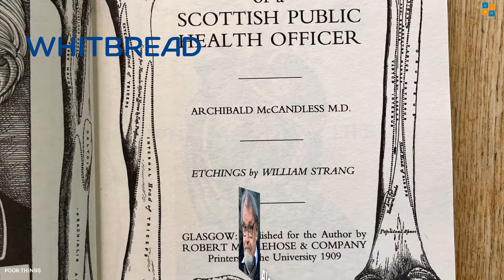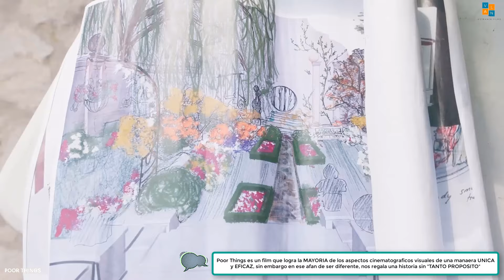POOR THINGS: Al LIMITE de lo PRETENCIOSO | ANALISIS EXTENSO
Hoy hablamos de la controversial pobres criaturas o poor things por su nombre en ingles: El Dr. Godwin resucita a la bella Bella Baxter para que aprenda a su lado. Sin embargo, ella huye en compañía de un abogado porque quiere recorrer el mundo, sedienta de deseo de igualdad y libertad.

Con un cast tremendo liderado por:
Emma Stone
Mark Ruffalo
William Dafoe

 y dirigida por Yorgos Lanthimos quien ya hizo un espectacular trabajo en The Favourite o La Favorita...

¿Qué calificación le pondremos el día de hoy?

CAPITULOS:

00:00 Introduccion
00:43 inicio de la review
02:27 origen
04:04 cast e interpretaciones
08:28 desarrollo de la historia
13:03 elementos colaterales
14:49 cinematografia
17:28 Epilogo